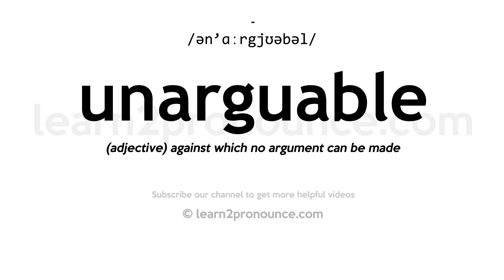How to pronounce Unarguable | English pronunciation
Learn how to pronounce Unarguable in English
UNARGUABLE
Pronunciation of Unarguable: /ən'ɑːrgjʊəbəl/
Definition of Unarguable: (adjective) against which no argument can be made